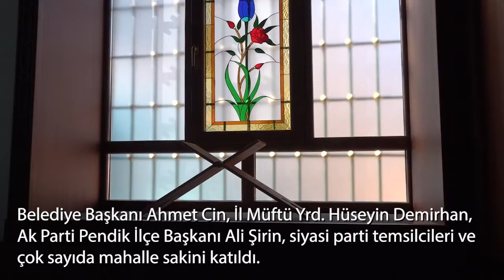Uluçınar Camii ve Külliyesi'nin açılışı dualarla gerçekleşti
Uluçınar Vakfı tarafındanPendik Belediyesi ve hayırseverlerin desteğiyle yapılan Pendik Uluçınar Cami’siibadete açıldı. Külliye tarzıyla inşa edilen caminin açılış töreninde konuşan Başkan Ahmet Cin: “Hayırseverlerin desteğiyle 14 caminin daha inşaatı devam ediyor. Maddi ve manevi kalkınma noktasındaki çalışmalarımız sürecek.” dedi.

Yeni Mahalle’de yapımı tamamlanan Uluçınar Camiive Külliyesi ibadete açıldı. Uluçınar Vakfı tarafından Pendik Belediyesi ve hayırseverlerin desteğiyle yapılan cami için açılış töreni düzenlendi. Törene, Belediye Başkanı Ahmet Cin’le birlikte İçişleri Bakan Yardımcısı Tayyip Sabri Erdil, AK Parti Milletvekili Erol Kaya, Kaymakam Hülya Kaya, İstanbul İl Müftü Yardımcısı Hüseyin Demirhan, Pendik İlçe Müftüsü Musa Bilgiç, Uluçınar Vakfı Başkan Yardımcısı Rahmi Çakmak ile cami cemaati katıldı. Kuran tilavetiyle başlayan açılış programı cuma namazı sonrası sergiyle devam etti. Sergide Erol Balcı tarafından hat sanatıyla yazılmış ayetler ve dualardan oluşan eserler yer aldı.

Başkan Ahmet Cin: “Maddi ve manevi kalkınmaya devam edeceğiz”

Açılış töreninde konuşan Belediye Başkanı Ahmet Cin: “Kabe’nin yeni bir şubesini daha açtık. Pendik’te maddi ve manevi kalkınma noktasındaki çalışmalarımız devam ediyor.” dedi. Cami yapımı konusunda hayırseverlere teşekkür eden Başkan Ahmet Cin: “Pendik’te 14 caminin inşaatı devam ediyor. Hayırseverlerin desteğiyle onları da tamamlayacağız.” şeklinde konuştu.

Sergi salonu, taziye evi ve sınıflar bulunuyor

Pendik Uluçınar Camiikülliye tarzında yapıldı. 1.500 kişi kapasiteli camide ibadet yerinin yanı sıra sergi salonu, taziye evi ve eğitim faaliyetlerinin yapılacağı sınıflar yer alıyor. Cami içindeki ayetler ise 7 aylık bir çalışmanın sonunda Hat Sanatçısı Erol Balcı tarafından tamamlandı.